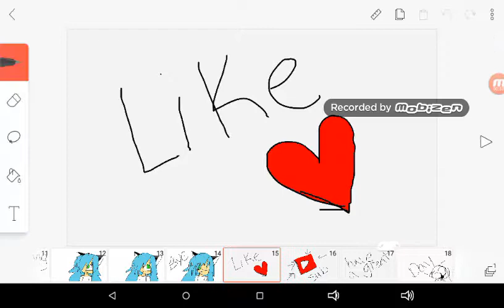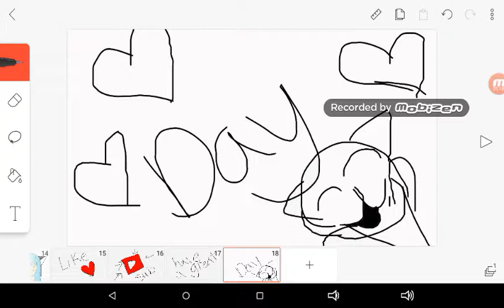We are dead Short film